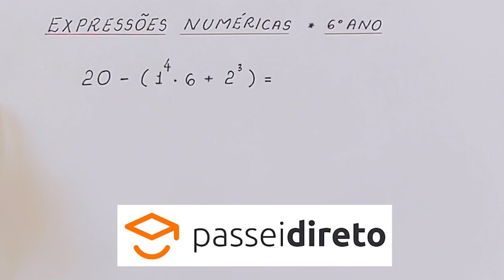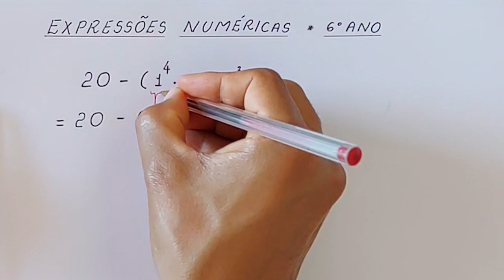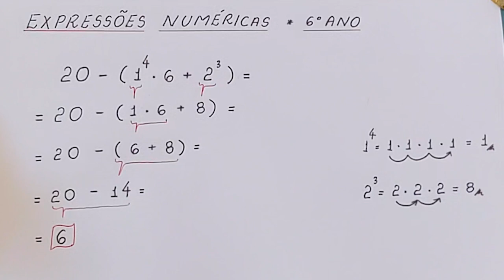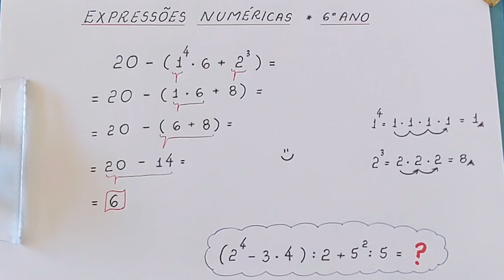EXPRESSÃO NUMÉRICA - 6° ANO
Olá, amigos do meu canal no YouTube. Eu sou o professor Demóclis Rocha e, neste vídeo, apresentarei o cálculo do valor de uma expressão numérica.

CÂMERAS

MICROFONES